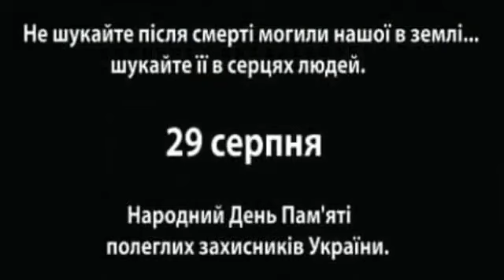29 серпня - Народний День Пам'яті полеглих захисників України.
Коли смерть рахувати числами,
Позбавляючи честі, імені...
Хіба можем ми стати вільними,
Незалежними і єдиними?
29 серпня - Народний День Пам'яті полеглих захисників України. Мури Михайлівського Золотоверхого собору, Стіна Пам'яті - місце, де герої не вмирають. Запали свічку. Вшануй героїв.
З 10 години ранку меморіальні заходи в пам'ять про всіх Героїв життя яких забрала російсько - українська війна у 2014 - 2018 роках...
Максимальный репост!